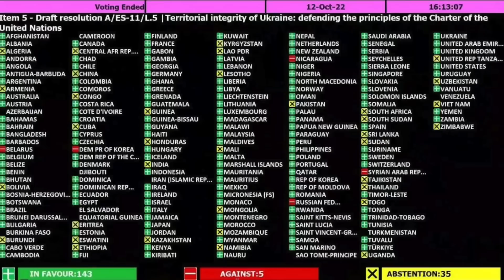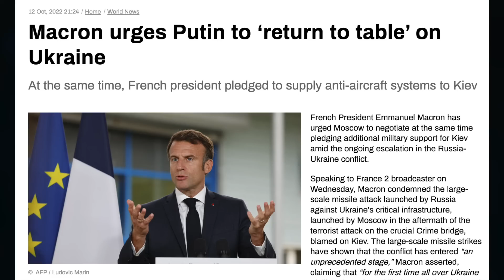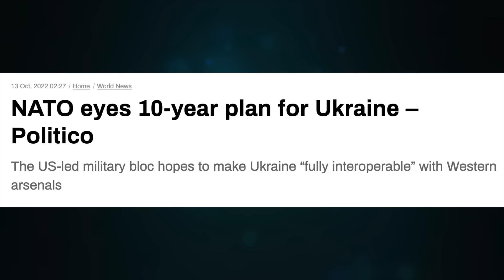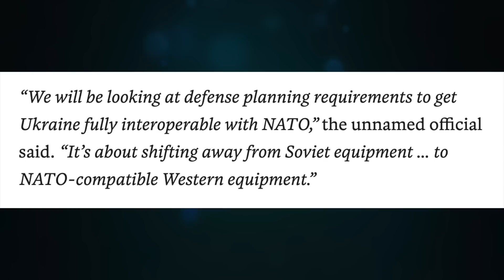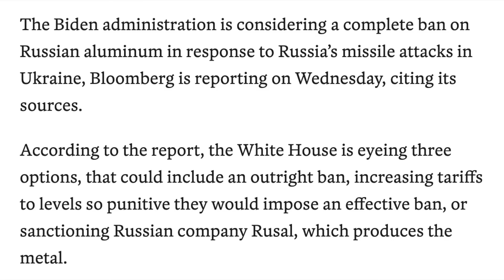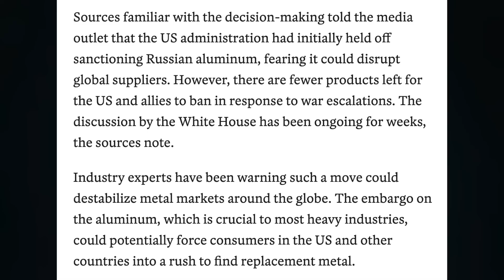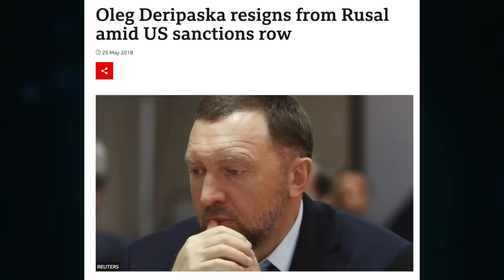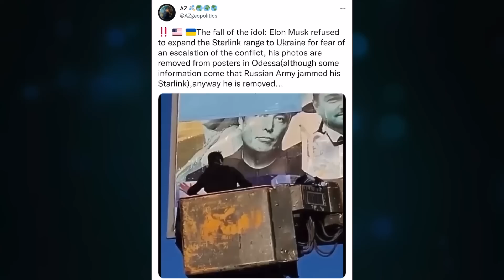UN vote fails. India, China, South Africa abstain. NATO 10 yr Ukraine plan. Odessa cancels Musk. U/1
UN vote fails. India, China, South Africa abstain. NATO 10 year Ukraine plan. Odessa cancels Musk. U/1
Topic 733

CRYPTO SUPPORT
BITCOIN: 3JvdnoyWMb93hSRgk58ZstUxg11PW9mKSr
ETHEREUM: 0xF39BdFb41f639B82E3D2Bf022828bC6394F533A3
LTC: MGFiMC18ZViF6DcCixMqAAP11TG4tF6Acj
ADA: addr1v94ayqu53uklgqnn6c4x4weu8zk4uw78km8capd5rjdc06q28j370
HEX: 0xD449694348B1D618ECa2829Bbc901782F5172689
EMC2: EXX4KK9pZLx7uiLWnCXtp7iMKjtq6o5b6R